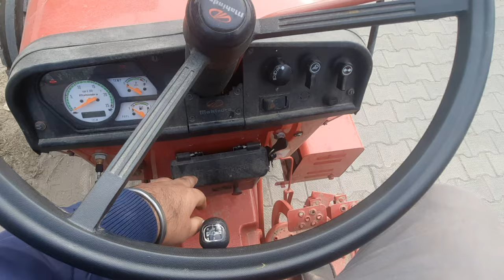NEW MAHINDRA 575DI XP PLUS 47HP TRACTOR 🚜 FULL DEATILED REVIEW ♥️ || MILEAGE KA MASTER